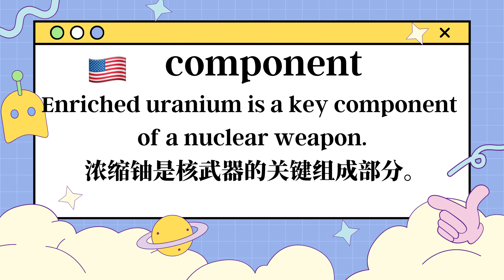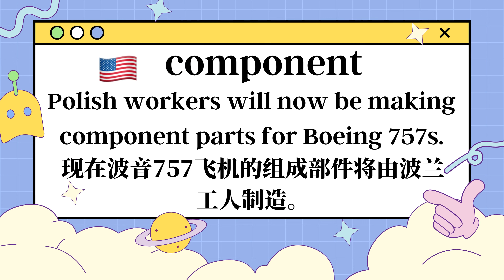component是什麼意思呢？| 發音 · 字義 · 片語 · 英文例句 · 學英文 · 背單字 · 英文單字 · 英文聽力 · 英文口說 | 擺爛單字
英文單字🪄component的🇺🇸美式發音🇬🇧英式發音🌏中文字義💬片語搭配📚英文例句🔊KK音標🗣️自然發音🧩字根字首字尾📈艾賓浩斯遺忘曲線規劃複習：